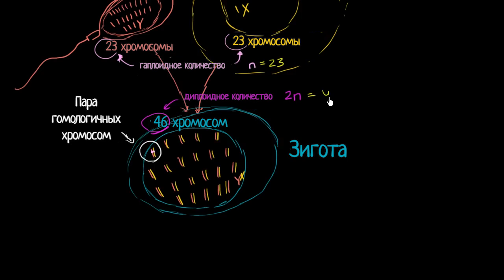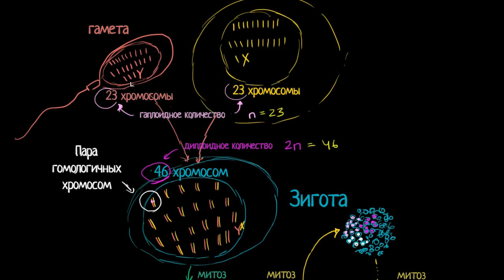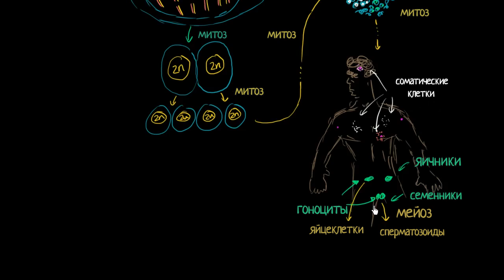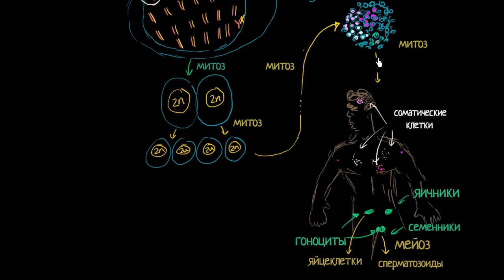Образование соматических и первичных половых клеток из зиготы (видео 2)| Деление Клетки | Биология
Рассказываем о том, как зигота, одна-единственная клетка, образованная в результате оплодотворения, в процессе митоза делится на множество клеток, из которых образуются все ткани человеческого организма, включая первичные половые клетки, гоноциты, из которых впоследствии путем мейоза образуются сперматозоиды и яйцеклетки.

Это видео - русская версия видео «Zygote differentiating into somatic and germ cells» Академии Хана This video is a Russian dubbed version of the Khan Academy video "Zygote differentiating into somatic and germ cells"